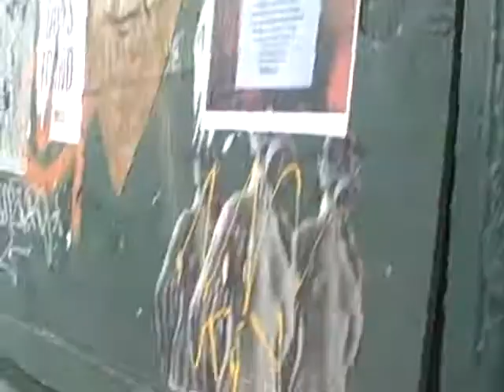Yellow Submarine van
Williamsburg Sept 12 09